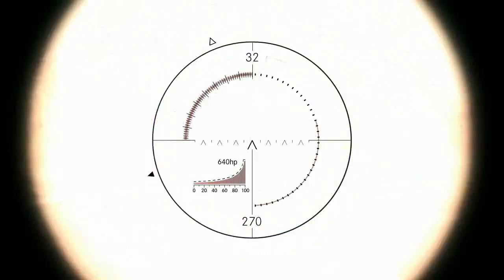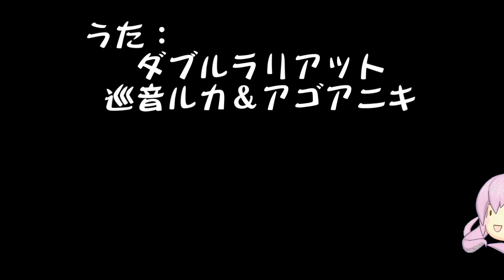WoT Doublelariat HD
thanks for this great game.
song: Luka Megurine " Double Lariat"
-21Sep.2010
I got 1,500G prize? really??? Thank you very much!